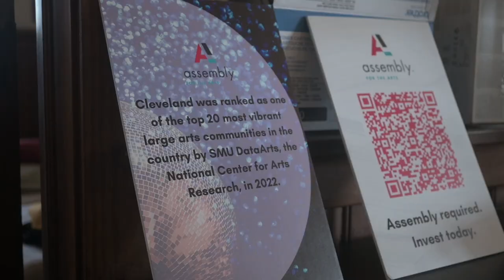REVISION CREATIVE INCOME FULL RECAP VIDEO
Securing the money needed to maintain a creative practice is often a full-time job. Whether it’s gig work, grant seeking, product sales, commissions, project stipends or multiple part-time jobs, artistic income is typically patchworked together through multiple sources, feeding into the notion that to be an artist is to be a “hustler”.

Some of the most common ways creatives make money are through direct grants and direct sales, but what are some alternative methods of earning income and what do we consider equitable wages and compensation for artists? How can we take an active role in redefining our approach to making money as artists and creative businesses and what supports are out there to enable creative workers to work smarter and not harder?

We welcome you to hear about how the creative field is earning income and to learn more about supports like fiscal sponsorship, lending and financial institutions, and other methods for accessing and generating capital.
Key Community Voices:
-Carrie Miller, Acting Director, HFLA of Northeast Ohio

-Dale Goode, Independent Visual Artist

--Andy Schumann, The Cleveland Art Workers Collective + Independent Musician

-Lacy Talley, Independent Artist

-Assembly Fiscal Sponsorship overview with Valerie Schumacher, Director of Strategic Initiatives